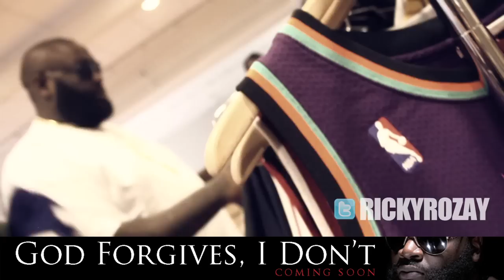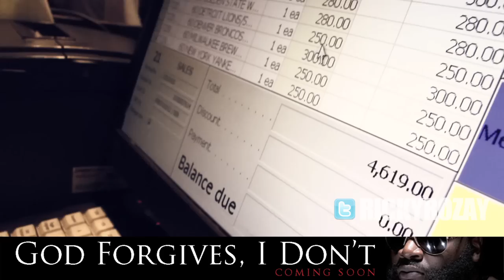RICK ROSS SPENDS $10,000 AT MITCHELL & NESS ON JERSEYS FOR HIMSELF AND MMG CREW (IASMT PHILLY)